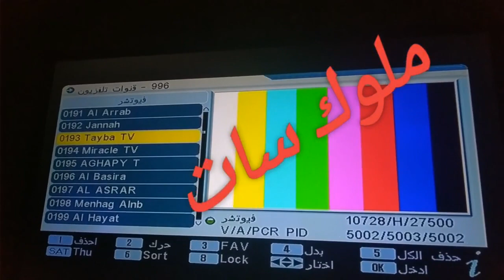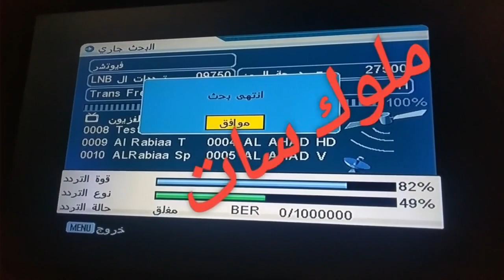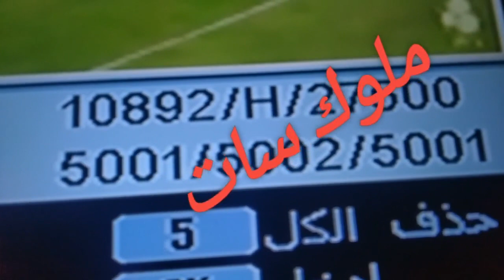تردد قناة الرابعة الرياضية 2024 الجديد حزمة عامة على نايل سات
تردد قناة الرابعة الرياضية الجديدة الفضائية حزمة عامة علي نايل سات ويمكن استقبال قناة الرابعة الرياضية في جميع انحاء الوطن العربي
ترددات قناة الرابعة سبورت علي القمر النيل سات
قنوات رياضية جديدة نزلت على القمر نايل سات
احدث القنوات الفضائية الجديدة علي نايل سات